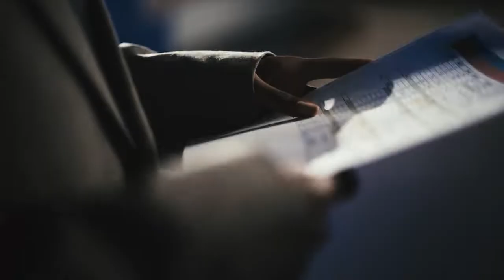Florida Lottery Supports Education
Every year, thousands of students like Alexander get the benefits provided by the Bright Futures Scholarship Program, part of the efforts of the Florida Lottery to improve the way of life of Floridians by helping them get better education opportunities.